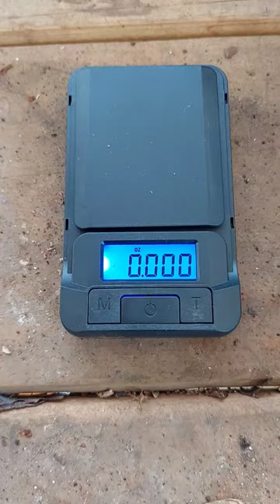What Does It Weigh?: Aluminum Beer Bottle Cap.